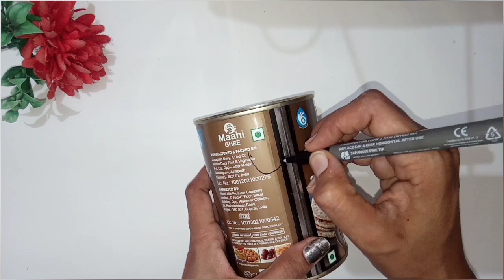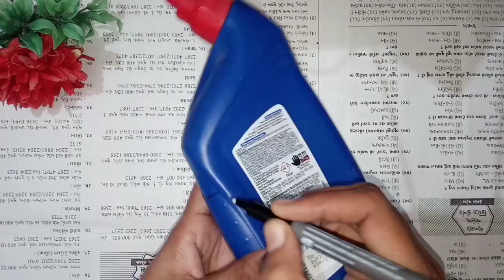Trash to Treasure कबाड़ से जुगाड के Top 3 Best ideas